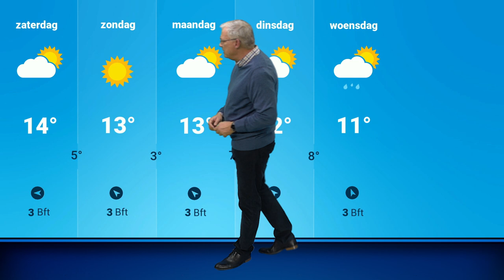Rustig weer met geleidelijk meer zon